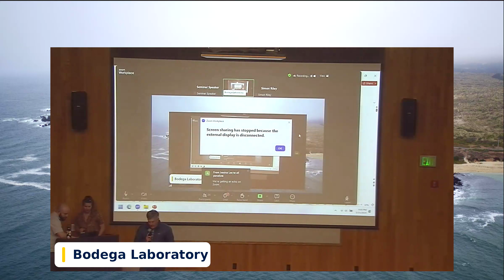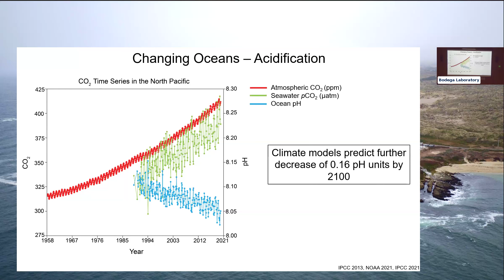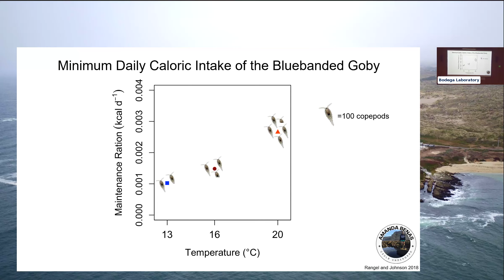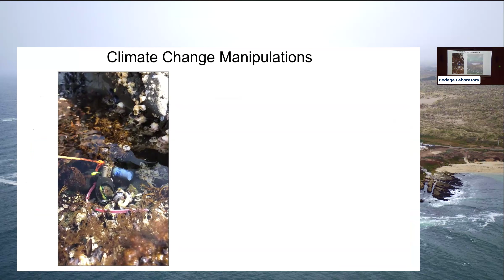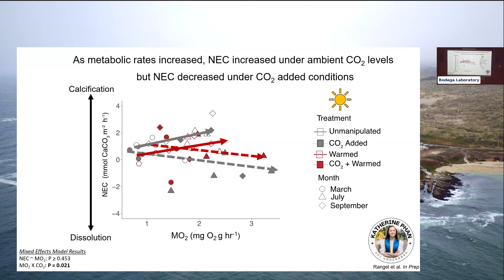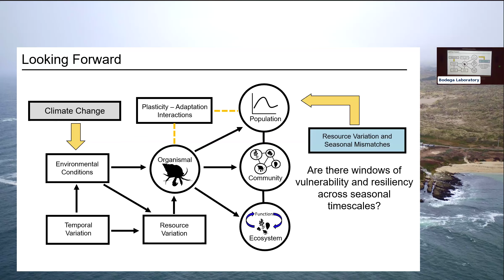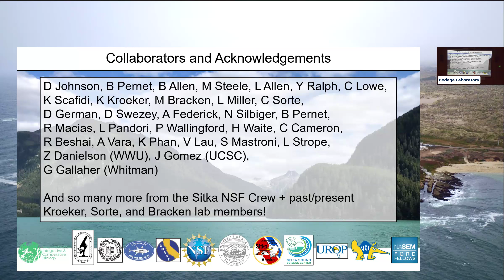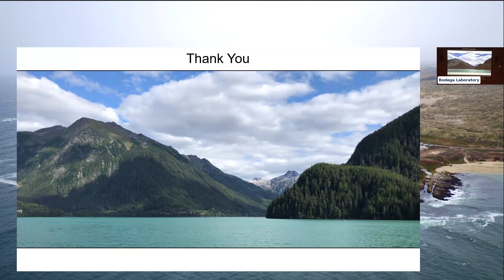Bodega Marine Laboratory Seminar Series: Racine Rangel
John & Mary Louise Riley Bodega Marine Laboratory Seminar Series: "Changing Coastlines: From Ecology to Physiology"

Speaker: Racine Rangel – postdoctoral scholar, UC Santa Cruz